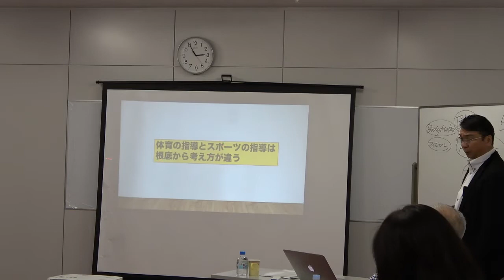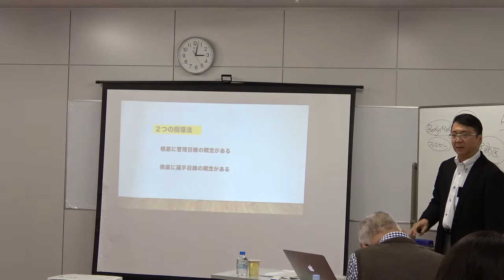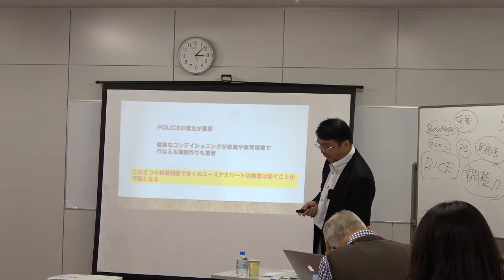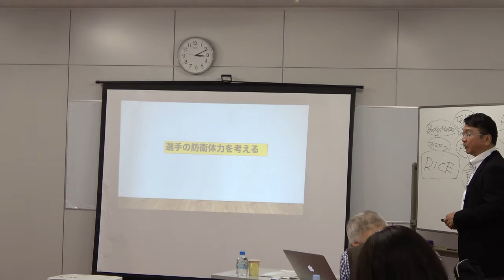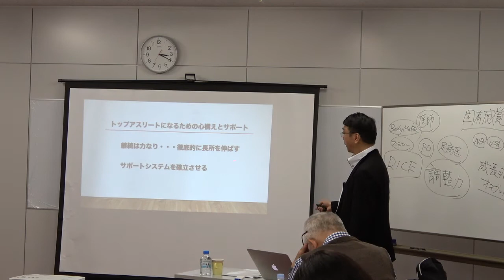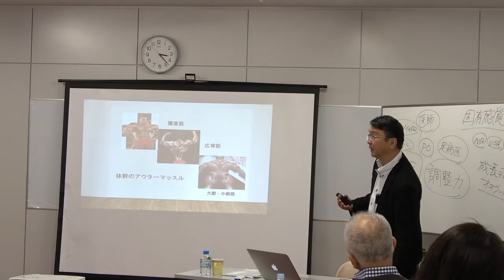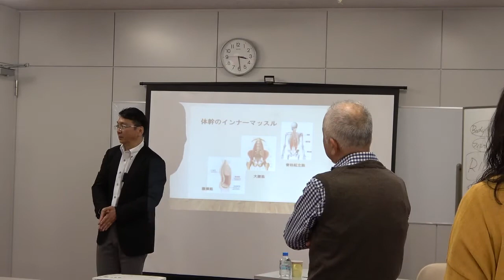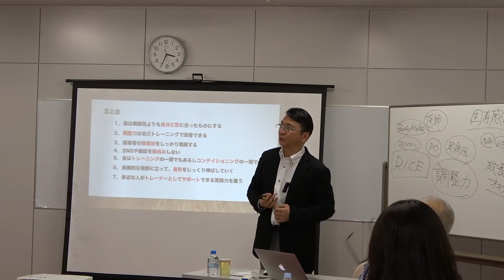ユース世代アスリートの効果的なトレーニング方法について（後半） 講師 吉塚亮一先生 若年層のケガの発生リスクを考える?ジュニアアスリートのケガ予防と習慣にしたいフィジカルコンディショニング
これまで、２万人を超えるアスリートの方々のカラダを支えてきた、スポーツの世界支えるカリスマトレーナーの 吉塚亮一さんのセミナー開催。
カリスマと呼ばれる所以は、一般学生の中から隠れた才能を見出し、プロチームで通用するスポーツ選手に育て活躍させてきたその実績と指導力。
拠点の福岡では、福岡大学、東福岡高校のサッカーや、ラグビー選手など有望な選手を数多く育成。現在、FC東京に所属しサッカー日本代表選手でも活躍中の永井 謙佑選手へも学生時代にトレーナーとして指導されています。

育てた門下生のトレーナーも世界中でトップアスリートのサポートに携わっています。『活躍するアスリートのカラダを作る極意』をご伝授頂きます。

・最近の子供たちに多い怪我と発生原因
・ジュニア、学生アスリート育成プロセスの問題点
・強靭なカラダをつくる「食」と「トレーニング」に相関性
・トップアスリートになるための心がまえとサポートとは？
・「ジュニア世代に大切なこと」チャレンジしてみよう！トップアスリートのプチトレーニング！

【講師】日本アスリートフード協会理事・長寿堂グループ　代表取締役 吉塚　亮一　（よしづか　りょういち）　氏
【会場】アスリートフードマイスター築地教室